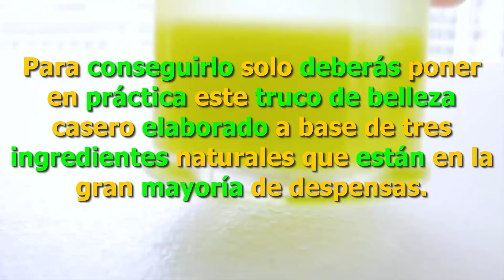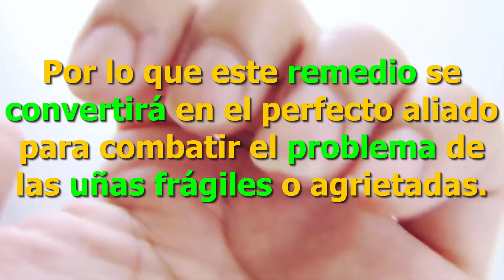CÓMO HACER CRECER TUS UÑAS REALMENTE RÁPIDO Y LARGAS EN TAN SOLO DÍAS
Sabemos que las uñas hacen parte importante de nuestra belleza y presentación personal, por lo que lo ideal es tenerlas bien cuidadas y limpias. Muchas mujeres buscan constantemente fortalecer las uñas para lucir una manicura más hermosa y cuidar sus manos.

Sin embargo, las múltiples tareas en el trabajo y en casa pueden hacer que nuestras uñas se debiliten y  luzcan quebradizas. Este es un problema común, pues el uso de productos químicos de limpieza, la falta de higiene y muchos otros factores a los que nos exponemos pueden afectar directamente la salud de las uñas.

A continuación te mostramos algunas claves y un buen tratamiento natural para que fortalezcan tus uñas y consigas así la apariencia deseada. Este excelente tratamiento utiliza las bondades del aceite de oliva, por lo que no es difícil de preparar y es bastante económico.